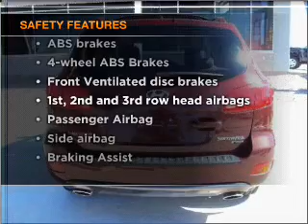2007 Hyundai Santa Fe - South Jordan UT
Year: 2007
Make: Hyundai
Model: Santa Fe
Trim: GLS
Engine: 2.7 liter 6 cylinder 24 valve
Transmission: 4-Speed Automatic
Color: Red
Mileage: 61095
Address:
10487 S Jordan Gateway